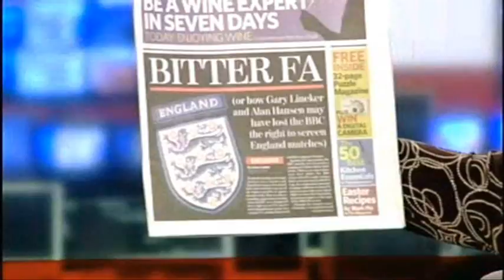BBC Breakfast - Picture turns green during paper review.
This is a clip from Breakfast broadcast on BBC One and BBC News 24 on Saturday 31/03/07.